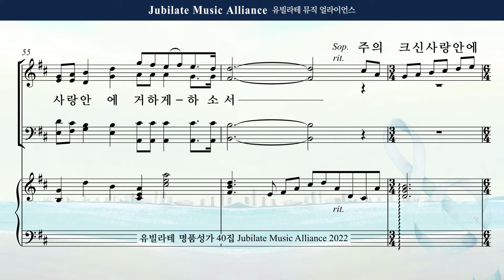[유빌라테 명품성가 40집] 최기욱 - "아름다우신 주님"